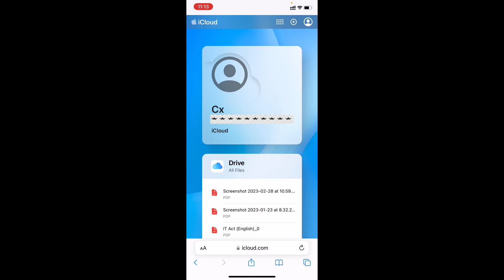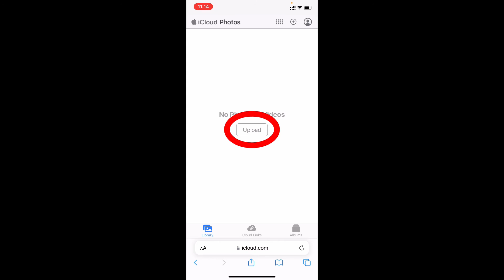How to Manually Upload Photos to your iCloud using iPhone?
How to Manually Upload Photos to Your iCloud [Storage] Using iPhone? In this video, I show you how to upload selected photos to your iCloud storage using your iPhone and iPad. Actually, You can easily upload cherry-picked photos to your iCloud using your iPhone and iPad.